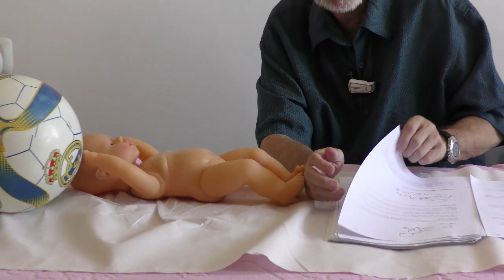Семинар "Массаж и гимнастика для детей 5-6 мес." Аутизм-излечим! (C) Центр BEER DAVID, Иерусалим